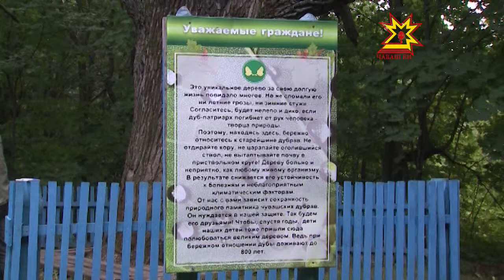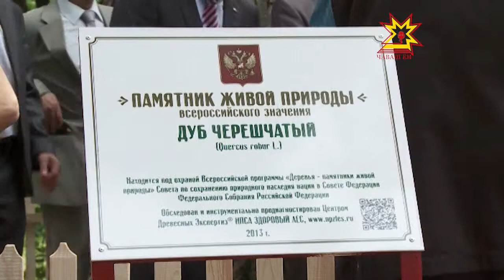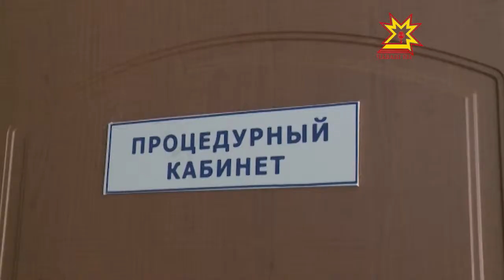Республика 06.08.2013 (на чувашском)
В выпуске:
- Строительсем професси уявне паллă тăваççĕ
- 362 çулхи чăваш юманне сумларĕç
- Вĕрентÿ саккунĕн çĕнĕлĕхĕсем пирки
- Шкулсем çĕнĕ вĕренÿ çулне хатĕрленеççĕ
- Сурдоолимп вăйинчен 4 медаль